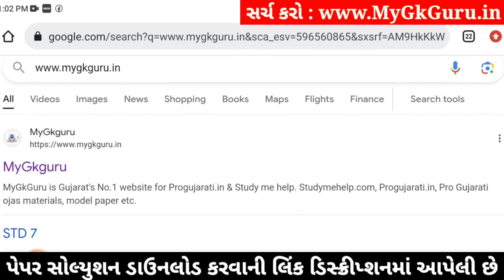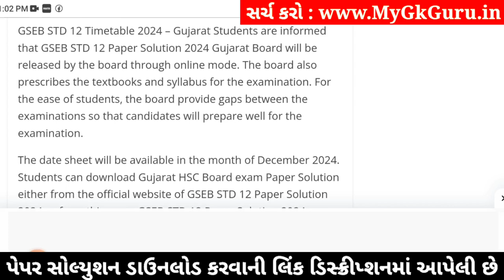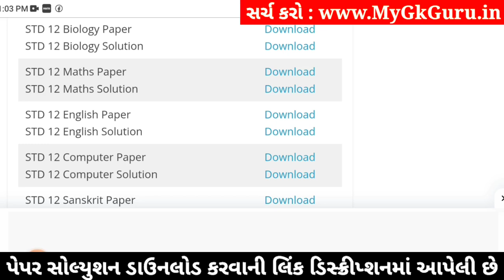std 12 biology ekam kasoti 2024 january, std 12 biology ekam kasoti 2024, ekam kasoti std 12 biology